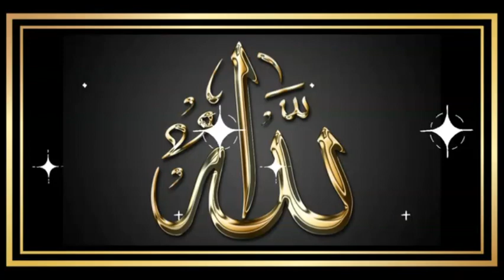Quran||Surah Fatiha||Urdu Translation#quran#allah#islam